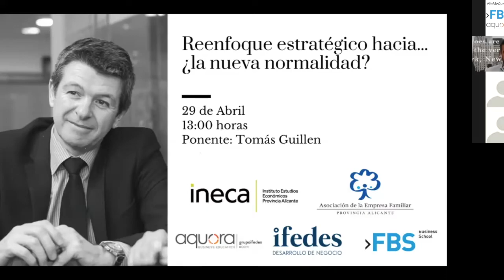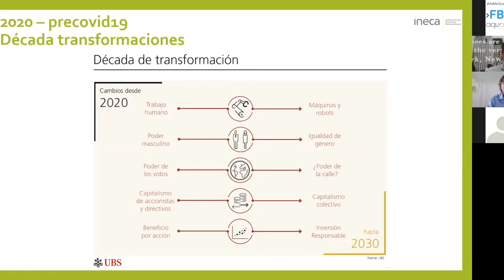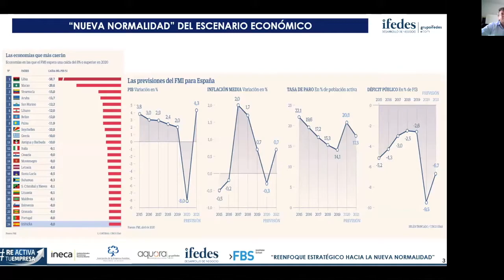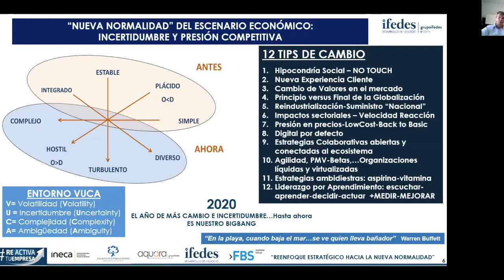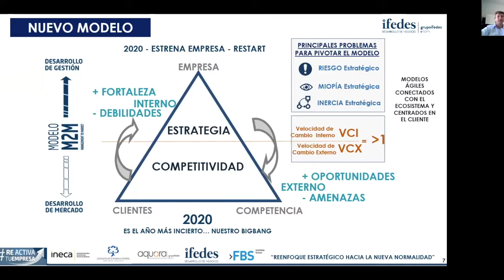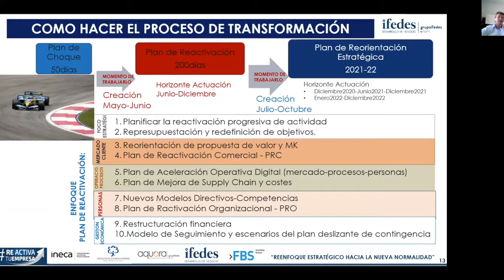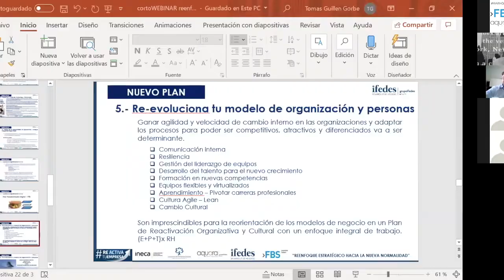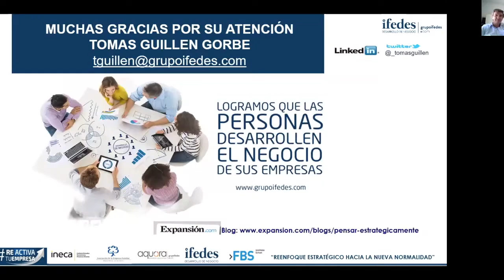Webinar: "Reenfoque estrategico hacia la nueva normalidad".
Tomás Guillén, CEO de Grupo Ifedes, analiza la “nueva normalidad” del escenario económico así como los cambios de mercado y modelos de negocio.
Además, en el webinar se aborda cómo hacer el proceso de transformación así como las claves para la elaboración de un Plan de Choque – Plan de Reactivación – Plan de Reorientación Estratégica.